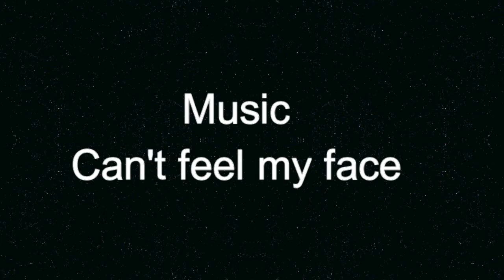Can't feel my face by Paulo Rocha audio original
O audio não está top, pois os senhores do youtube bloqueiam-me o video, devido aos direitos de autor da música, mas dá para perceber ;)

This time, the áudio isn't the best,  because of the copyrights, i've tried to improve the quality, but they block the video right away.